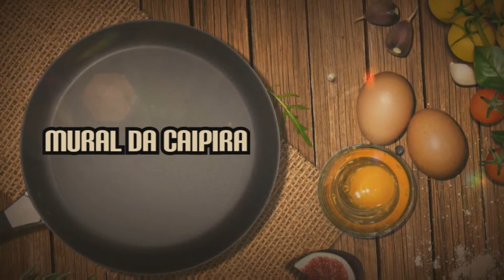COMO FAZER SUCO DA CASCA DA LARANJA LIMA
Me mandem uma Carta ou Presentinhos rsrs :)
Cidade Paranaguá
Bairro: Alexandra
RUA JOSE DAS DORES CAMARGO